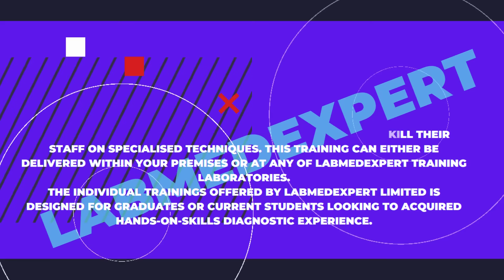LabMedExpert provides quality trainings to biomedical graduates.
We specialise in both corporate and individual trainings. Our corporate training is specifically designed for both NHS and private laboratories looking to upskill their staff on specialised techniques.

This training can either be delivered within your premises or at any of LabMedExpert training laboratories.